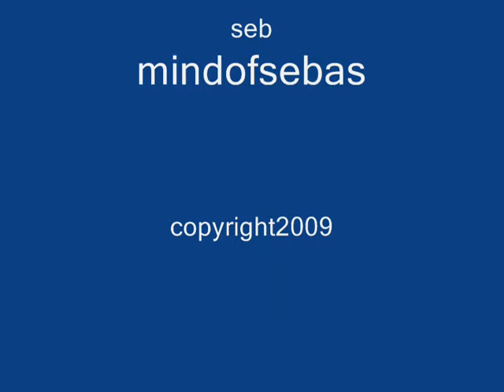BUENO O MALO SON DIFERENTE Y CON DERECHO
BUENO Y MALO PUEDE HAGARLO CON VIDEO SIN MIEDO LOS DOS MUY ENEMIGO PERO SON IGUAL DERECHO..